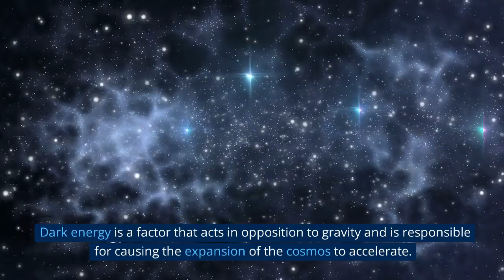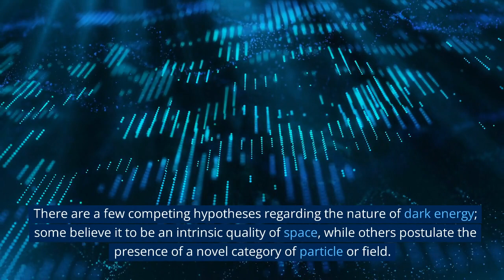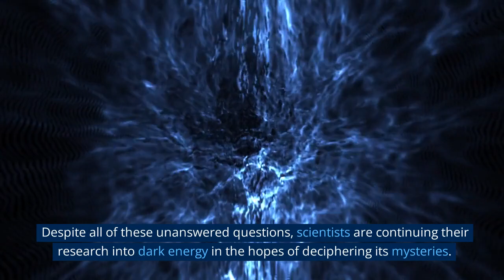Unlocking the Secrets of Dark Energy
It is speculated that an unexplained force known as "dark energy" is to blame for the observable acceleration in the universe's rate of expansion. Despite the fact that researchers have been studying dark energy for decades, there is still a significant amount about this illusive element that they do not comprehend. Astronomers first hypothesized the existence of dark energy in the late 1990s, when they were investigating faraway supernovae and found that they were speeding away from our galaxy at an increasing rate.